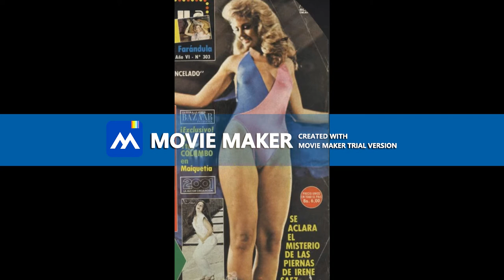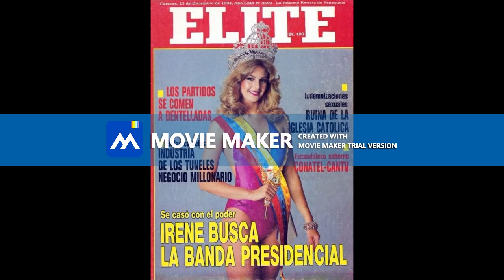Irene Saez Miss Universe 1981 Venezuela Swimsuit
Please,  visit all the pages, sites, photographers's pages, magazines, tvs, blogs, bloggers etc whose names, banners, logos or urls are on the photos. All those places on the web are wonderful and have contextualized information on Miss Venezuela and  Universe 1981, top quality pics, news and lots of things about beauty pageants.